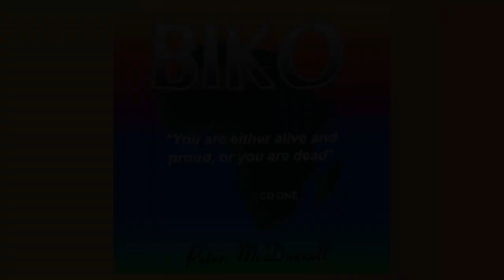Right Or Wrong - Peter McDonnell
From "BIKO"

Created by:
Peter McDonnell